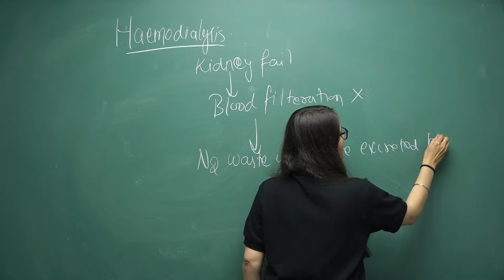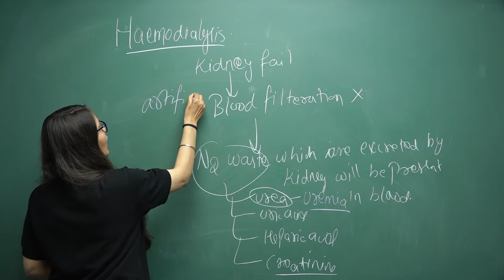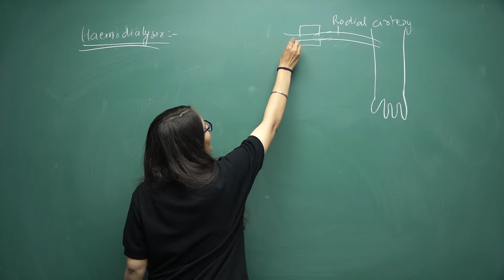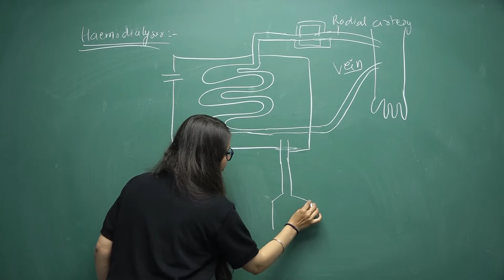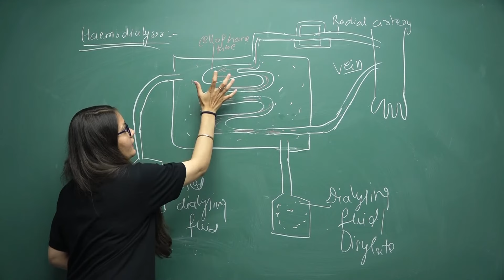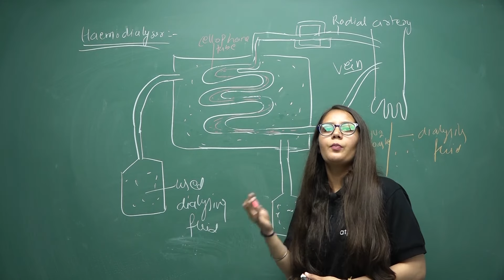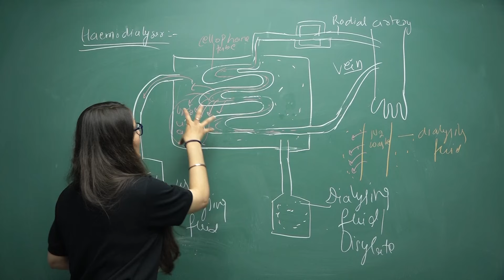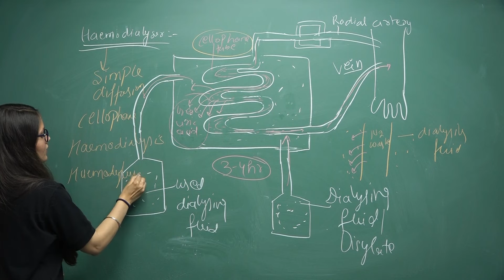Hemodialysis in 15 min | NEET 2021 | Excretory Products & Elimination| Class 11 Biology | ATP STAR